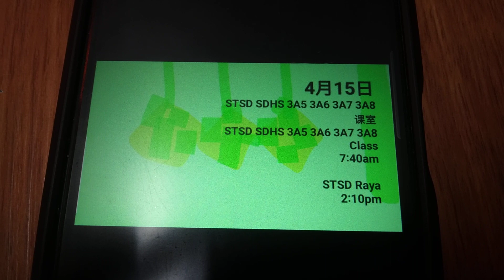Program Schedule (2024): Astro Tingkatan STSD Form SDHS KPM PT3